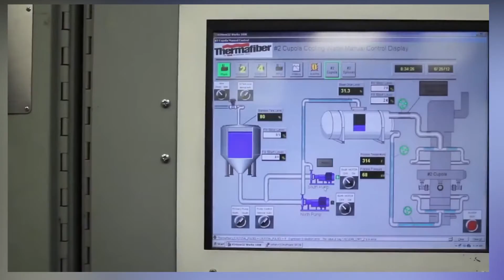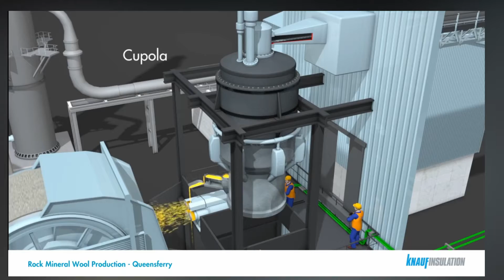Aislamiento de Lana de Roca Vs. Lana de Vidrio | Qué Son la Lana Mineral y la Fibra de Vidrio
¡Descubre los secretos detrás de la fabricación de dos de los aislantes más populares en la industria de la construcción! En este video, exploraremos la producción de lana mineral y lana de vidrio o fibra de vidrio como aislantes, desde sus ingredientes fundamentales hasta sus propiedades sorprendentes. Aprenderás cómo se fabrican utilizando roca basáltica, escoria, coque, vidrio reciclado y otros materiales clave. Comprenderás las diferencias entre estos dos aislantes minerales y descubrirás sus pros y contras.
Además, exploraremos las marcas líderes en el mercado, Owens Corning y Rockwool, y cómo se utilizan estos materiales en la construcción de viviendas. No te pierdas esta oportunidad de adentrarte en el fascinante mundo de la lana mineral y la lana de vidrio, dos aliados indispensables para mantener tu hogar confortable. Y conocer cuáles son las ventajas y desventajas de cada tipo de aislamiento y cuál es el que necesitas para tu casa, si es mejor un aislamiento de lana de roca o de lana de vidrio.